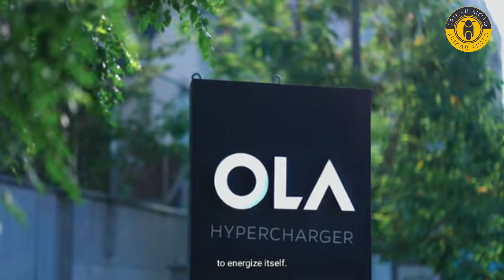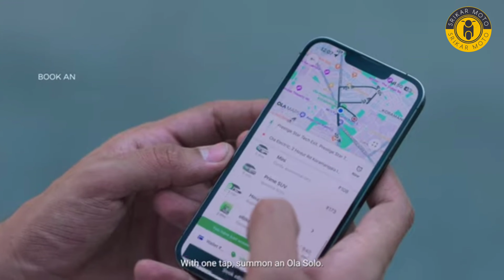Ola Sola Real or Fake